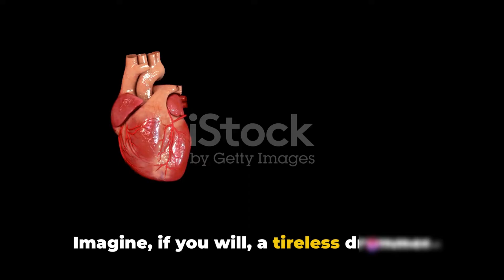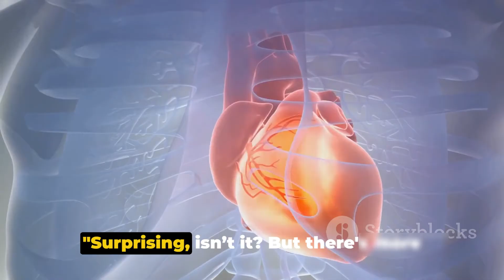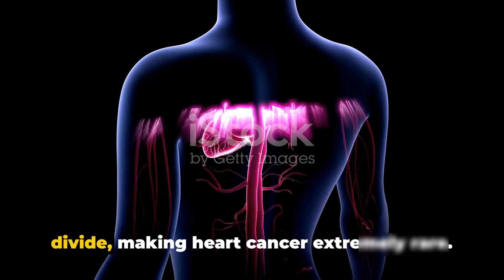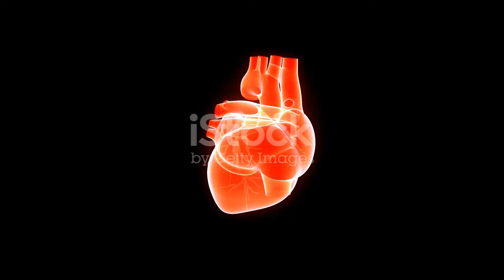The Ultimate Guide to functions and fascinating facts about human heart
Welcome to our latest educational video on the ultimate guide to functions and fascinating facts about the human heart. In this video, we dive deep into the intricate workings of the heart, exploring interesting and amazing facts that will leave you in awe. By watching this video, you will gain valuable knowledge about the human heart and its vital functions. "Embark on an enlightening journey through the intricate workings of the human heart in 'The Ultimate Guide to Functions and Fascinating Facts About the Human Heart'! 🫀 Dive deep into the anatomy, physiology, and incredible capabilities of this vital organ that keeps us alive. 🌟 Discover how the heart pumps blood, its role in the circulatory system, and the importance of cardiovascular health. 💓 Uncover surprising facts and captivating tidbits that showcase the heart's awe-inspiring nature. Whether you're a student, healthcare professional, or simply curious about the wonders of the human body, this video is your definitive resource. Join us as we explore the beating heart of our existence!